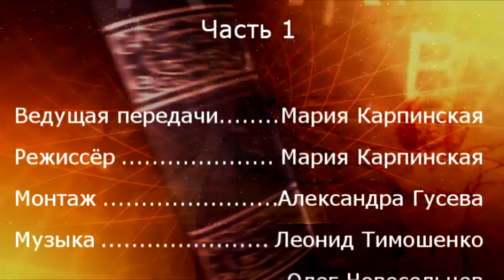Эдемский Юрий Михайлович о методе Бронникова. Мир глазами слепых детей. Часть 1.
Передача Марии Карпинской "E=mc2. Всё относительно?" на Новом Планетарном Телевидении М. Гость передачи - Эдемский Юрий Михайлович - директор департамента регионального развития в Корпорации «Ноосферный Мир», ведет информационно-просветительскую деятельность.
В качестве учёного секретаря академика В.М. Бронникова принимает участие в различных международных конференциях, касающихся воспитания и развития детей, формирования нового человека с космическими свойствами.
Член редакционного совета Издательского дома Бронникова.